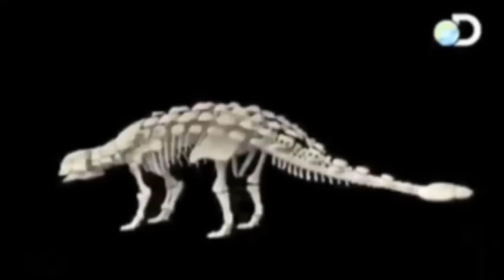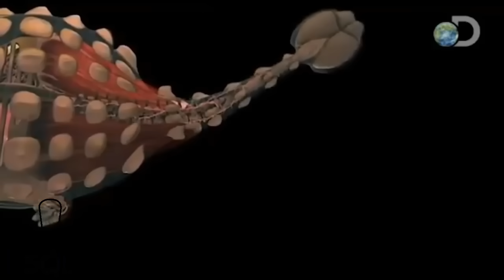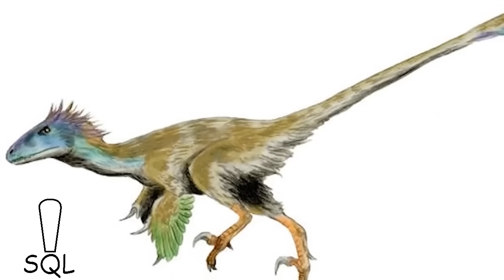10 DINOSSAUROS MAIS PERIGOSOS DA PRÉ HISTÓRIA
A terra se formou a aproximadamente 4,5 bilhões de anos.
E com o passar do tempo foram desenvolvendo numerosas formas de vida. Várias espécies desapareceram. Outras continuaram a evoluir e ainda hoje fazem parte do nosso ecossistema. Entre todos os animais que habitaram o planeta terra ao longo de sua existência está os dinossauros. Nós sabemos de sua existência graças aos muitos fósseis que foram encontrados. É sabido que havia dinossauros de todos os tipos e tamanhos. Do maior que tinha o tamanho de um prédio. Aos pequenos que teriam o tamanho de um coelho. Neste vídeo vamos nos concentrar nos dinossauros que se destacaram por serem verdadeiros reis do seu tempo. Seja por sua velocidade, tamanho, inteligência ou força bruta. Veja agora. Os dinossauros da pré história.

Anquilossauro
Seu nome significa lagarto blindado. Viveu durante o período Cretáceo na localidade que agora é a América do Norte.
Tinha um corpo totalmente protegido por uma armadura.
E possuía uma enorme massa que tinha na cauda.
A qual costumava usá-la para confrontar seus inimigos.
No final era um animal tranquilo, que utilizava suas formidáveis defesas para dissuadir seus inimigos.

Alossauro
O Alossauro viveu no final do período jurássico onde atualmente são os Estados Unidos e Portugal. Sua cabeça era leve.
Mas seus maxilares tinham 70 dentes em forma de lança.
Tinham que enfrentar gigantescos dinossauros.

Pentaceratops
Este dinossauro viveu na América do Norte. Sua aparência era incrível para os demais dinossauros. Ele tinha três chifres em sua cabeça, um forte bico e espinhos na cauda. Ele andava em manadas. Como ele era herbívoro, ele usava seu bico para arrancar as plantas do chão.

Carnotauro
Este dinossauro viveu no final do período cretáceo no que agora é a América do Sul. Os paleontologistas determinaram que ele tinha um olfato formidável. Que corria a alta velocidade. E que sua pele tinha escamas semelhantes às de um crocodilo. E que ele tinha pequenos olhos para não ser machucado enquanto lutava.

Velociraptor
Você deve saber da velocidade deste animal graças ao filme no cinema. Mas o filme tem algumas imprecisões. Na primeira parte da saga, os paleontólogos encontram o esqueleto do dinossauro no deserto de Montana. O que é impossível. Porque este animal viveu no deserto da Ásia. Seu aspecto também destoa da realidade. O dinossauro tinha um corpo coberto de penas,  especialmente sobre os antebraços. Apresentava 28 dentes por mandíbula.

Utahraptor
Ele viveu na localidade que hoje é o estado de Utah. Era relativamente pequeno. Tinha 7 metros de comprimento.
E pesava 600 quilos. Tinha uma garra incrível, com 24 centímetros de comprimento. Os cientistas descobriram que assim como seu parente, ele estava coberto de penas. Mas não se deixe enganar.
Ele foi um animal perigoso.

Tiranossauro Rex
O mais famoso de todos os dinossauros da pré-história. O seu nome significa: lagarto rei. Ele viveu na localidade que agora é a América do Norte. Possuía dentes que mediam 19 centímetros, podendo atingir até 30 centímetros de comprimento.
Transformando-o no dinossauro com os melhores dentes. Seus dentes podiam exercer em suas presas de 3 a 5 toneladas de pressão. Por outro lado, os paleontólogos não sabem qual era sua velocidade real. Mas provavelmente alcançou 54 quilômetros por hora.

Carcarodontossauro
Este dinossauro viveu na localidade que agora é a África. Seu nome significa, réptil de dente afiado. Além disso, ele era extremamente rápido. Capaz de correr a uma velocidade de 9 metros por segundo.

Giganotossauro
Este dinossauro predador viveu na localidade que agora é a Argentina. Ele era tão grande que comia animais do tamanho de um Tiranossauro. Apesar disso, ele tinha uma fraqueza. Seu tamanho o impedia de correr. Os paleontólogos confirmaram isso, quando encontraram o seu fêmur.

Espinossauro
Se você assistiu o filme, você se lembrará do dinossauro.
Foi o maior carnívoro entre todos os dinossauros conhecidos.
Ele tinha uma cabeça longa e estreita. E sobre seus olhos tinham pequenas cristas. Possuíam grandes prolongações espinhais nas vértebras de suas costas. As maiores podendo chegar a 2 metros de comprimento. Existe toda uma discussão sobre a sua utilidade.
Ele passava tanto tempo na água; como na terra. Era semelhante a um crocodilo atual. Sua principal presa eram os dinossauros que se alimentavam de peixes nos rios.

Após assistir esse vídeo, você pode estar pensando em ser um paleontólogo. Mas lembre-se, você pode acabar no deserto. Ou em algum outro lugar nada agradável.